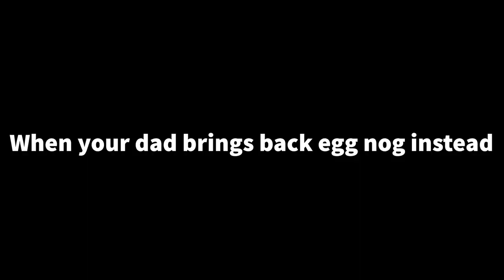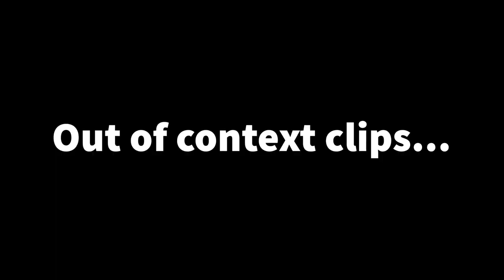So I played with a *PRO* Gamer Girl in Rainbow Six Siege... (NOT CLICKBAIT)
This Gamer girl was REALLY Good...
🔴USE CODE ANoN1k For a HOT Gf ;)

Love you. ;) lmao

ANoN Clan©

Dear YouTube... Please make my videos be seen and VIEWED and make my dream come true.